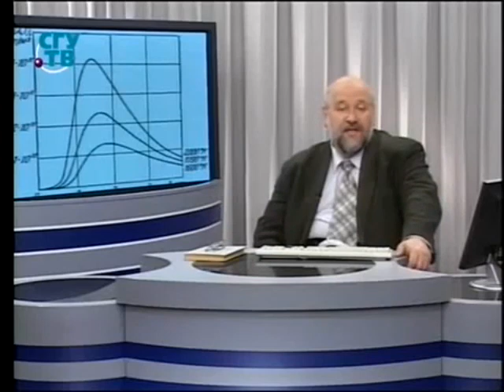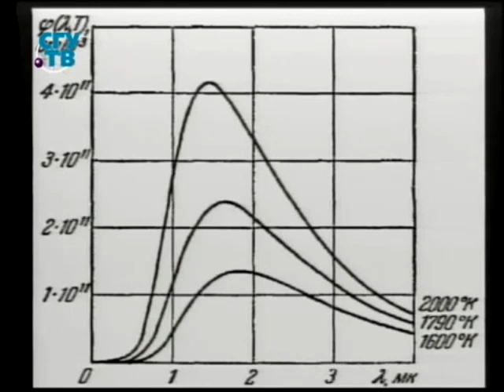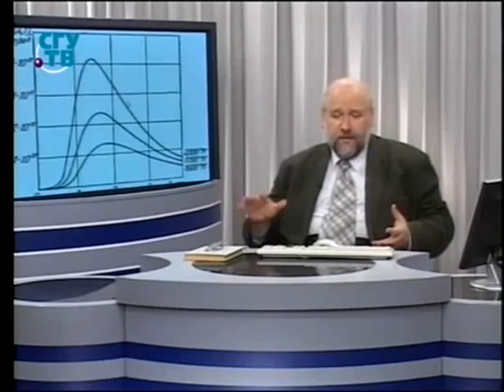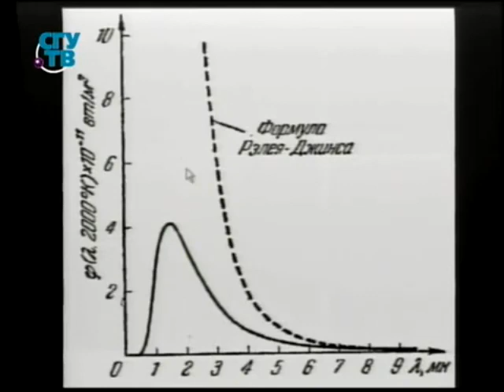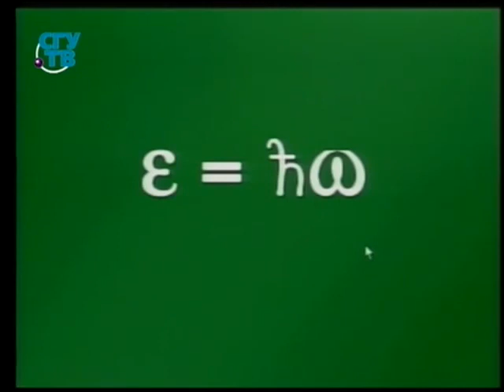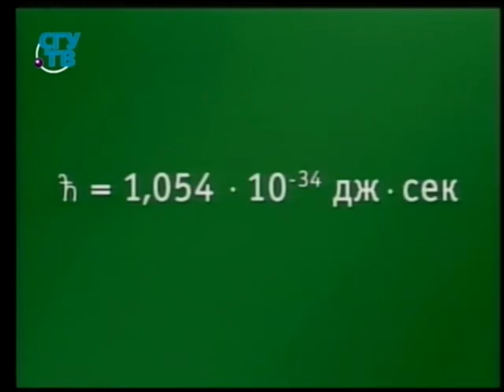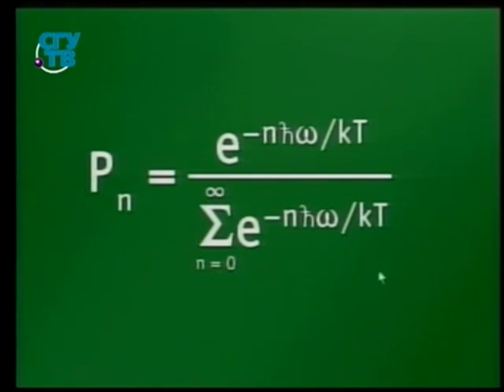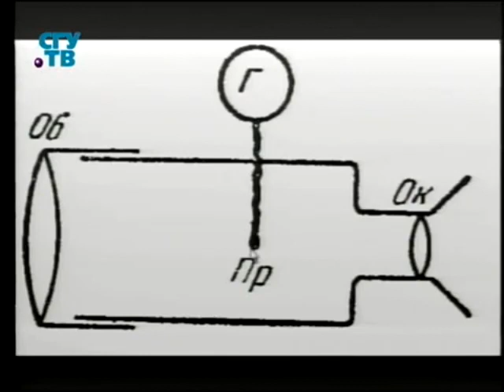Физика # 59. Абсолютно чёрное тело